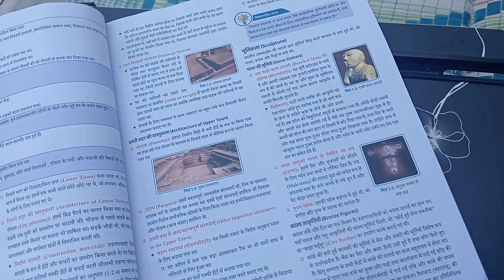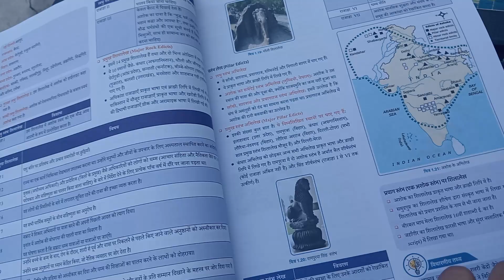Art and culture PW books review || UPSC book review